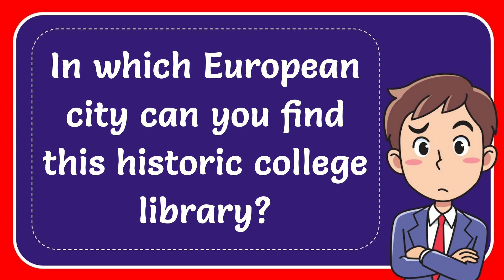In which European city can you find this historic college library?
In which European city can you find this historic college library? NEW VIDEO#